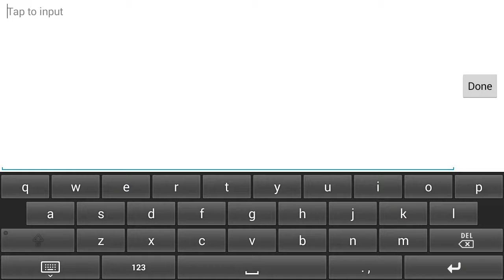Clint Mobile Legends | Classic Match | DEFEATED MVP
Lost again.